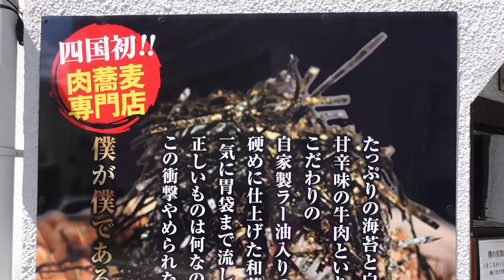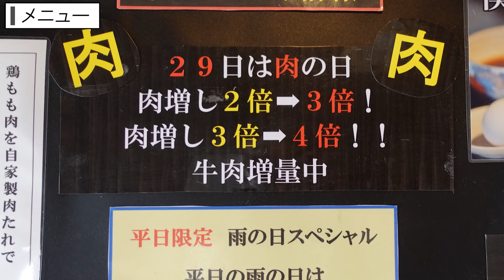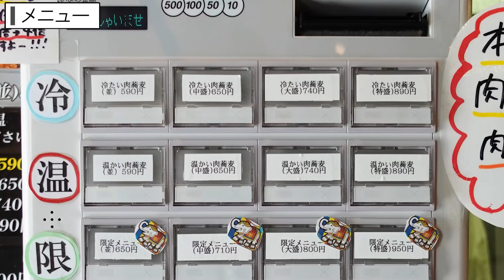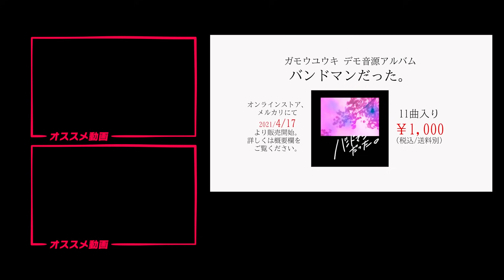【四国初!!肉蕎麦専門店】ラー油に山椒,肉も盛りに盛りすぎ4倍盛!!【僕が僕であるために】香川県高松市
店名：僕が僕であるために
住所：香川県高松市中新町1-35

🔳高松市🔳
・手打十段 うどんバカ一代
・まさご屋
・空海房
・わら家
・まつばら
・宝山亭
・いちみ
・あづま
・手打うどん　麦蔵
・竹清 本店
・手打うどん 三徳
・誠うどん
・うどんの田
・誠うどん
・うぶしな
・日の出製麺所
🔳綾川🔳
・岡製麺所
・本格手打うどん はゆか
・いなもく
🔳丸亀・善通寺・多度津🔳
・一屋
・岡じま
・純手打うどん よしや
・つづみ
・なかむら
・海侍
・飯野屋
・麦香
🔳まんのう🔳
・むさし
・大喜多
・三好うどん
・うらら
・うまじ家
・虎龍
・かじまや
🔳さぬき市・三木町🔳
・八十八庵
・多田製麺所
・まるたけ
・羽立
・溜
・滝音
・牟礼製麺
・そらいけ
・麺処まはろ
・山
・門家
・味泉
🔳東かがわ市🔳
・元匠 湊店
・吉本食品
・うどんや
・讃州讃岐屋
・山賊村
・うどんや まるちゃん
・六車